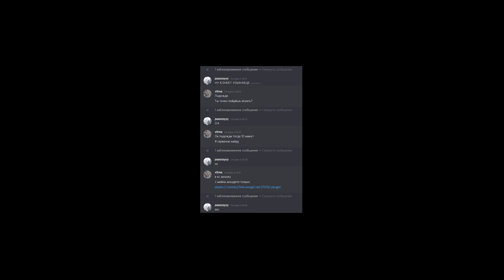st1vaha & vitma vs passion & tayfyn | demolished in 2vs2(bo3) feat. gamesense/skeet